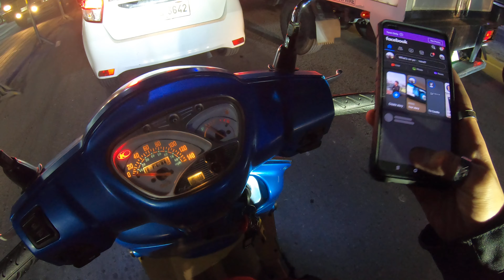Road Time : Manila to San Miguel , Bulacan , Kymco Blue Like125 , Part 10, 16095 13APR